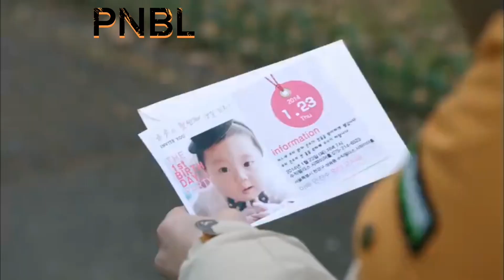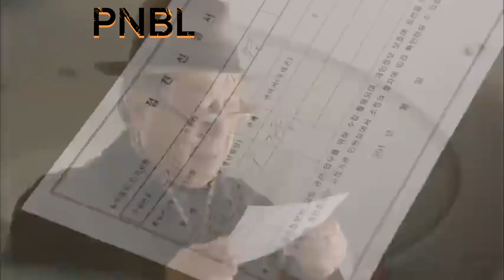EP14-P7 PINOCCHIO KOREAN DRAMA TAGALOG DUBBED